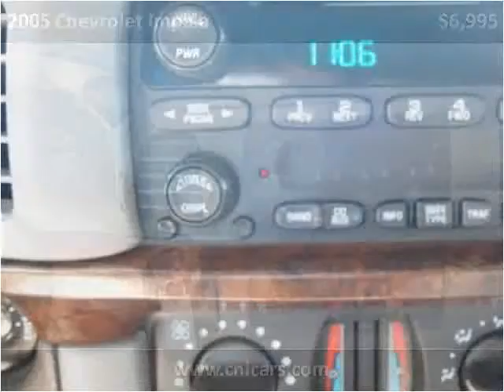2005 Chevrolet Impala Used Cars Louisville KY